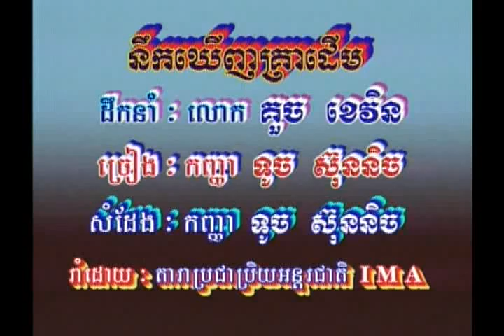khmer music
Touch sunnich